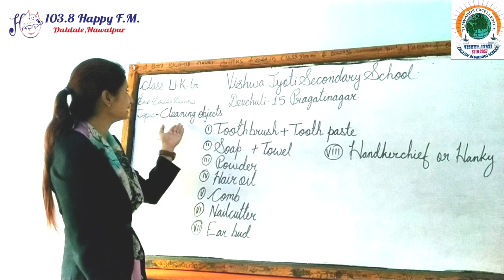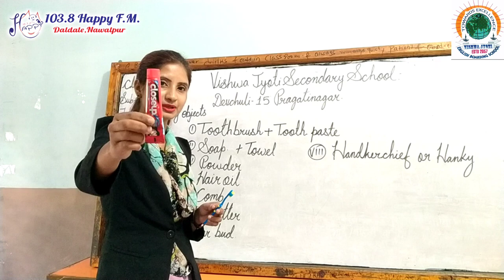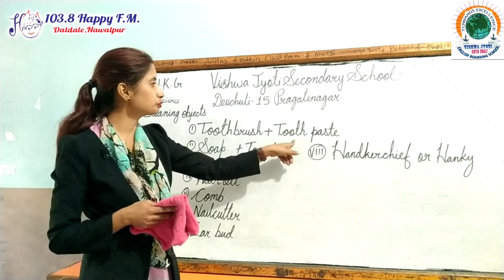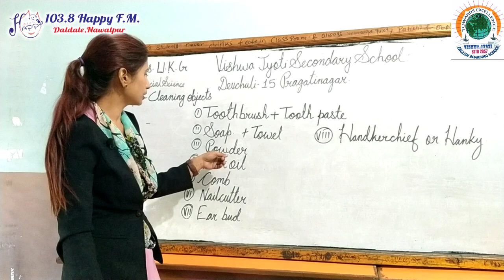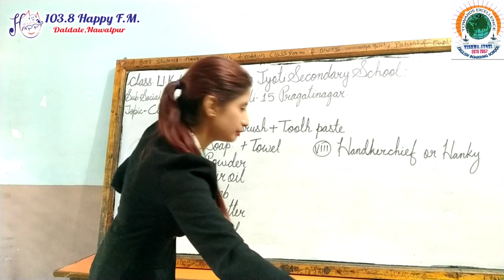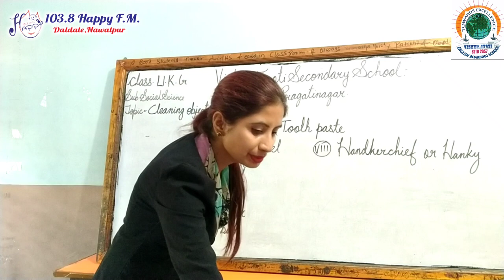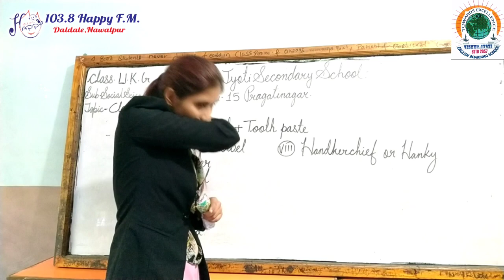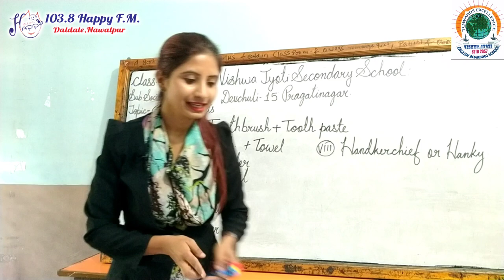Vishwa Jyoti Digital Class : Class UKG : Social Science : Ep 2